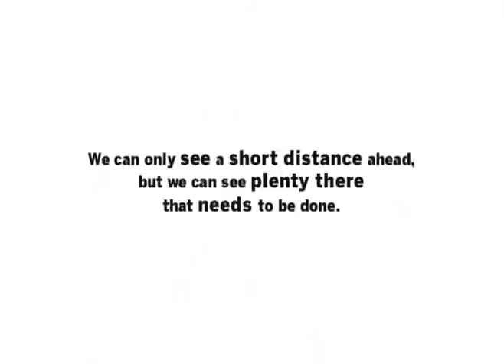glbtHistoryMonth.com - Alan Turing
Alan Turing led the British codebreaking team that broke the German Enigma Code, thereby shortening World War II, saving many lives, and helping the Allies to win the war. Turing is considered the father of computer science. To learn more, visit glbtHistoryMonth.com